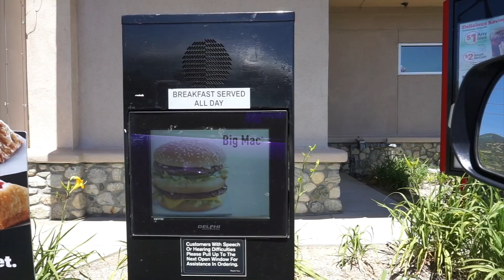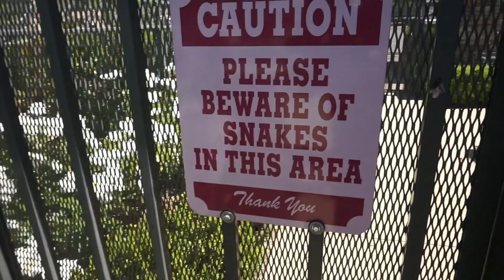Surprise Visitor | Family Vlog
In this episode of our family vlog, we had a surprise visitor. Cousin Elijah and Uncle John surprised Jonah and Connor and then it was nothing but fun from there.

- Encouraging Vlog
- JCTV Vlog
- Family Vlogs
- Family Vlog
- Positive Vlogs
- YouTubers
- Best Kid YouTubers
- Best YouTubers
- Best Family Vloggers
- Family Vloggers
- Special Needs Kids Vlog